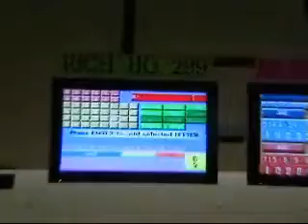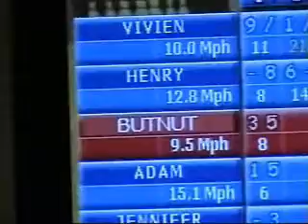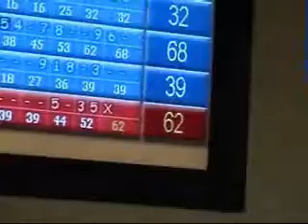拔甩生日2006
拔甩生日playing bowling in Bel Mateo